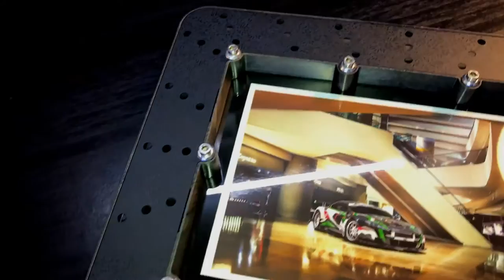Brake Rotor Photo Frame – Black Carbon Ceramic (Art. No. 45503)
Just as a photo stops time, AUTOart’s new brake-disc photo frame appears to have serious stopping power as well. The new cross-drilled brake rotor photo frame is an ideal way for car enthusiasts to display images of loved ones or special moments in a sports-car setting that evokes the world of motorsport.

Even if the auto industry has yet to offer a rectangular brake disc, the precision industrial art of high-performance brake components is mirrored in the frame’s carbon ceramic surface, the cross-drilled holes, the small “bobbin” bolts around the inner rim that on real rotors fasten the swept disc to the lighter aluminum hat, and the side ventilation slots.

All the cross-drilled holes and side vents are through-holes as on a real brake disc.   It is a one-piece construction of injection plastic with no joint using multi-slide mold to manufacture.  The front face is a stainless steel plate etched with carbon ceramic texture.  The frame can display a photo up to 5R of 12.7cm x  17.8cm (5” x 7”) in size, and the photo is easily installed via a quick-release retention stopper on the top.  The photo frame measures 23.5cm x 18cm  x 2cm (9.25” x 7.1” x 0.8”) and weighs 470gm (1 lb).  A foldable arm allows the frame to stand independently on a table,   The AUTOart brake rotor picture frame is an ideal gift for the car lover in the family.